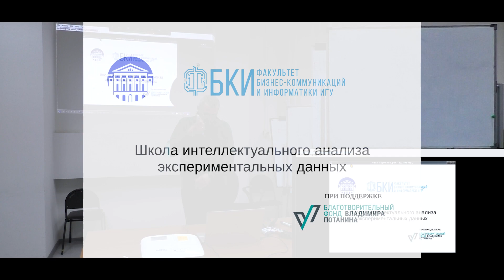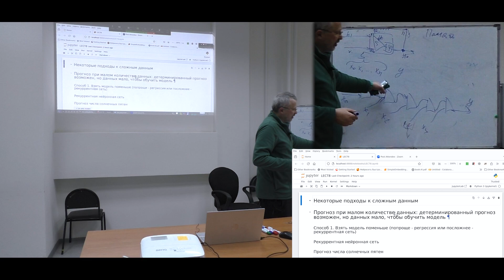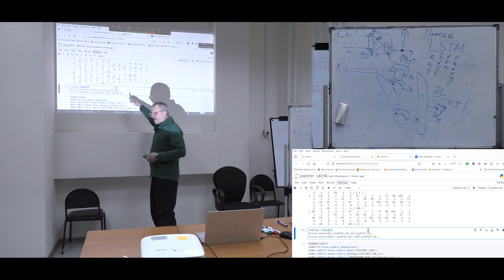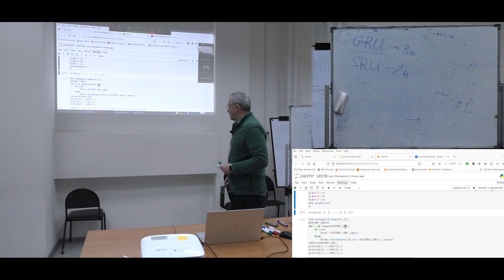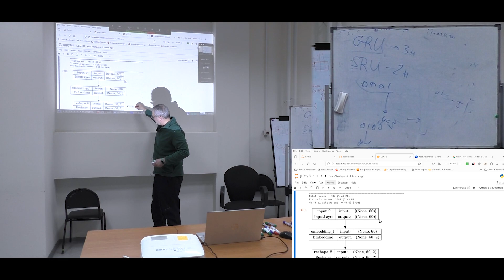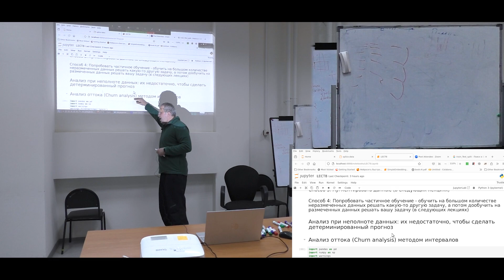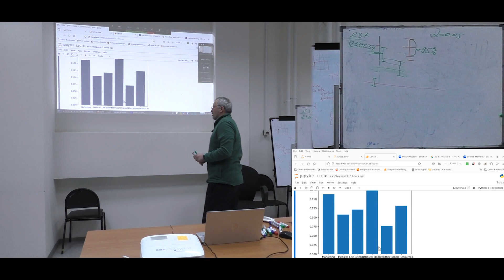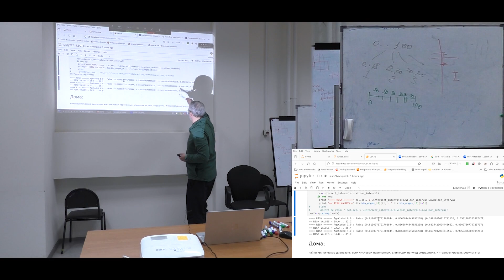Лекция 8. Сложные данные (Бернгардт О. И.)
Лектор: доцент ФБКИ ИГУ, зав. лаб. ИСЗФ СО РАН, к.ф.-м.н. Бернгардт О. И.